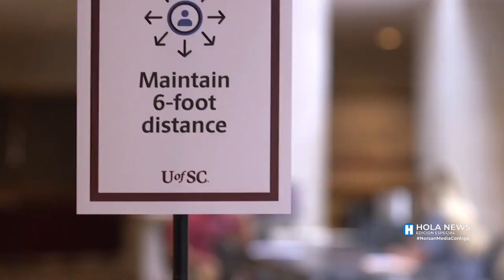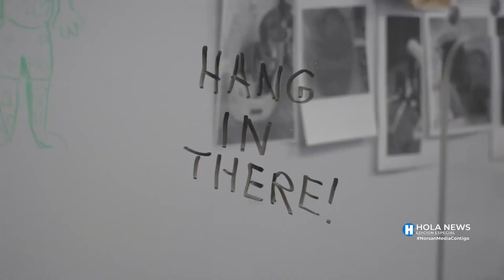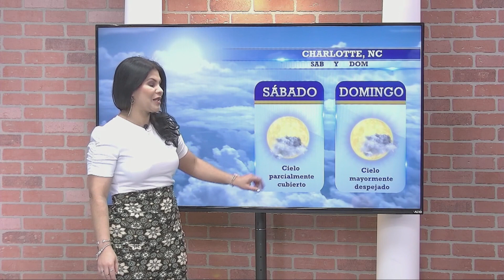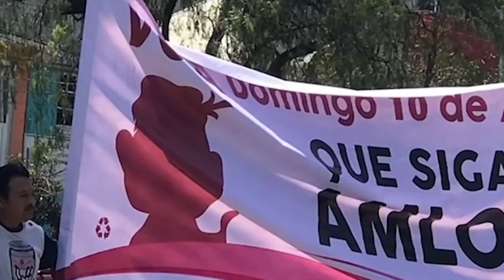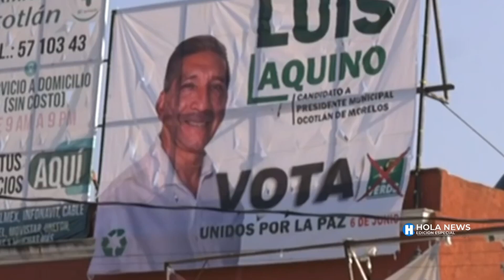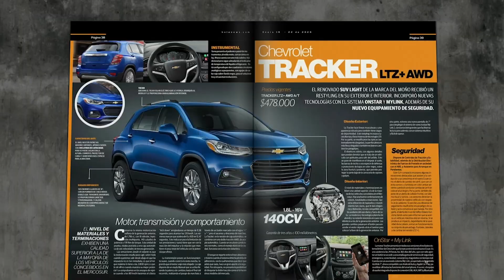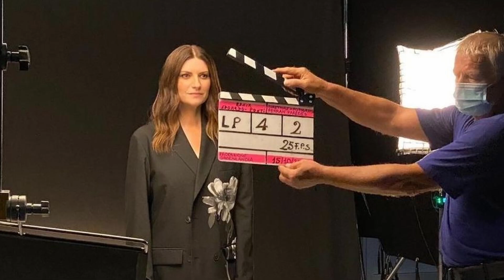Hola News Edición Especial - Viernes 08 de Abril 2022